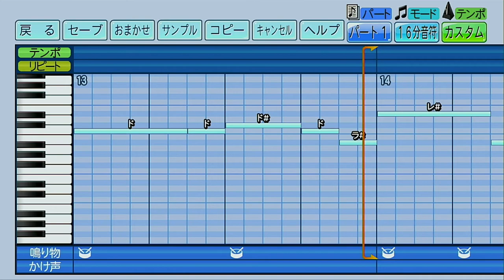北海道日本ハムファイターズ 大田泰示【パワプロ2022応援歌】